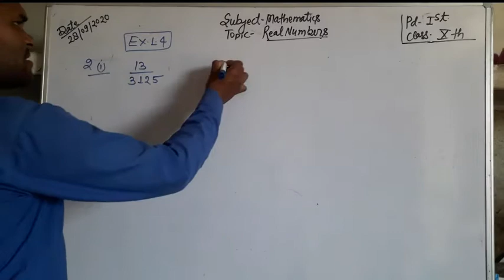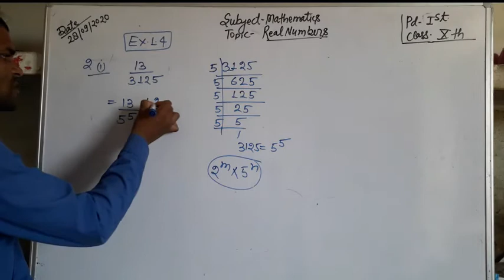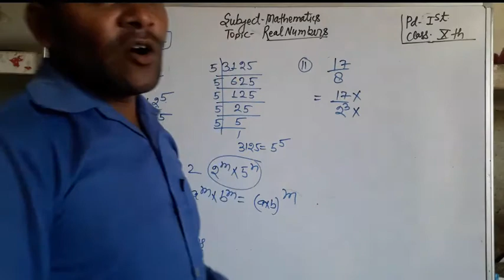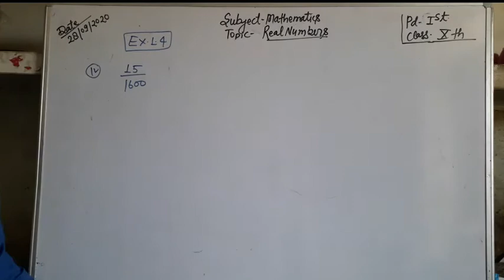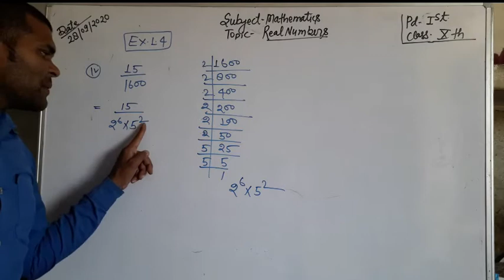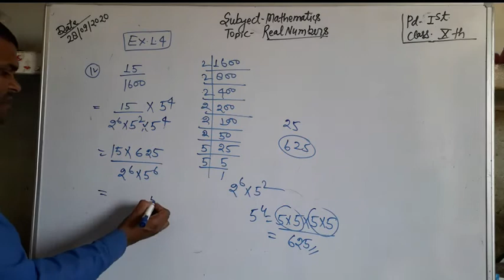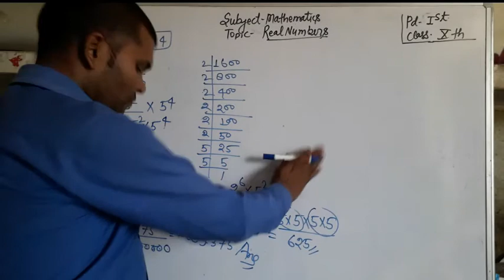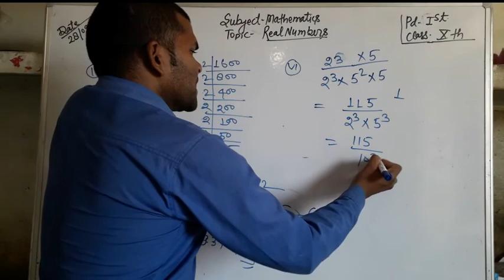Class 10th maths topic real numbers ex 1.4 (Q.2) by Sohan Lal Rajput